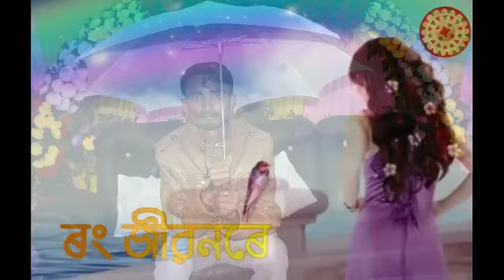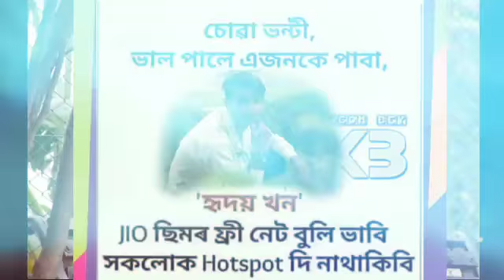Karaoke Song paki paki a mon Zubin Garg